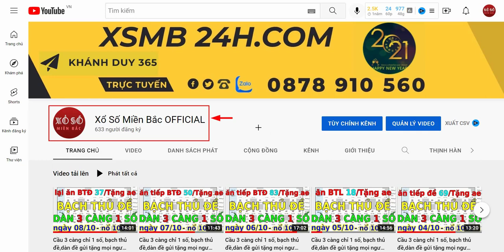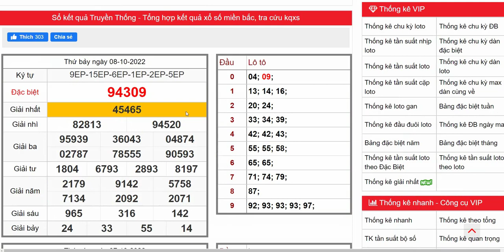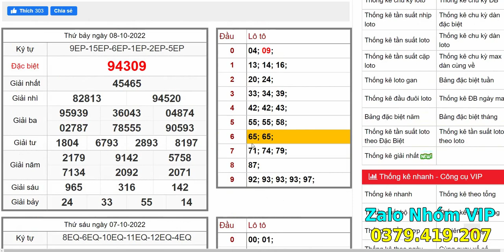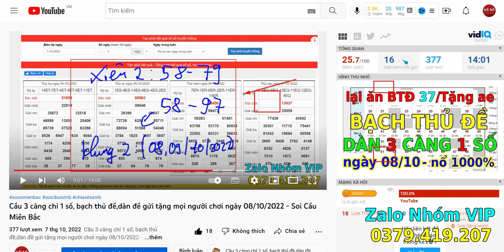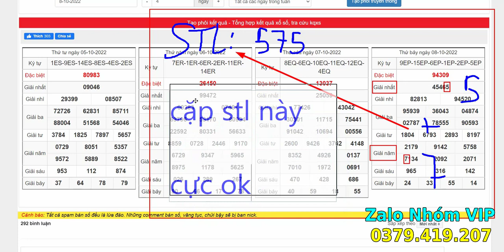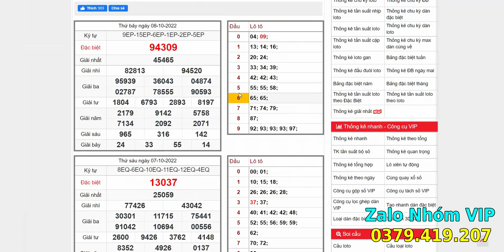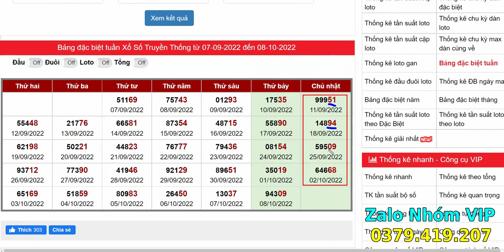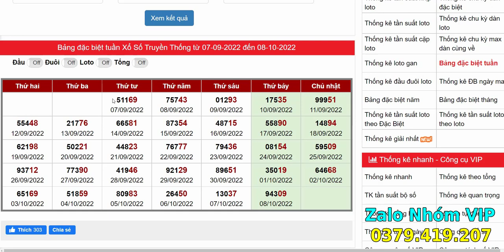CẦU ĐẶC BIỆT XSMB NGÀY 09/10/2022 | Cầu Đề hội tụ 1 SỐ DUY NHẤT | ĐỘC THỦ ĐỀ